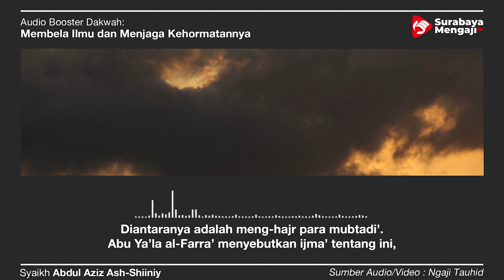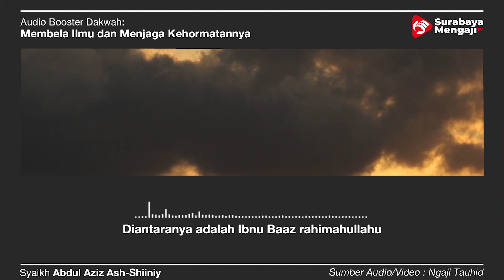Menjaga Ilmu dan Membela Kehormatannya - Audio Poster